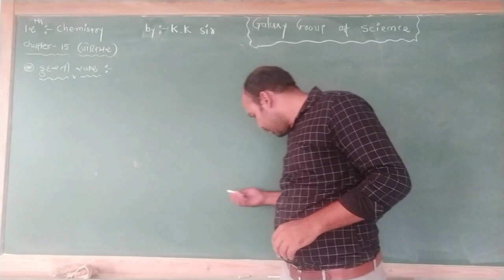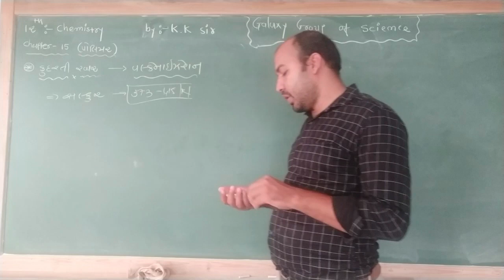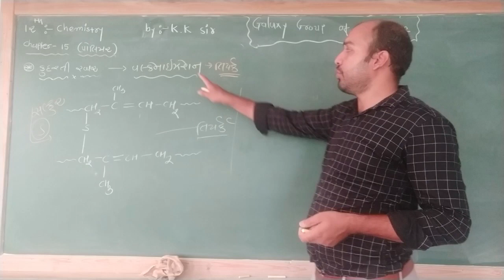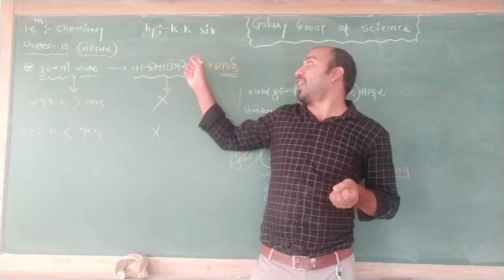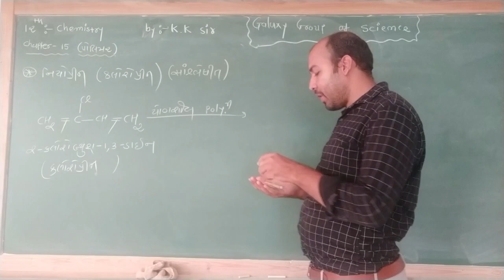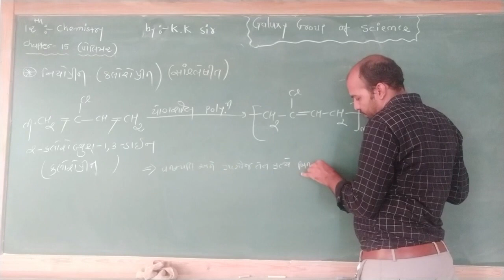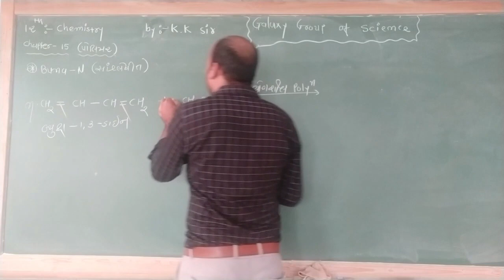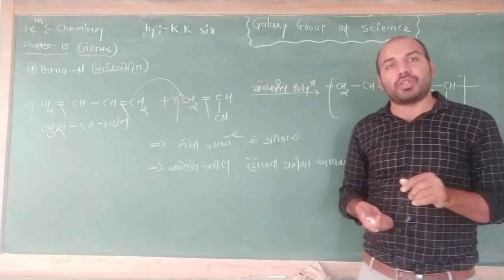12 STD GM CHEMISTRY CH 15 PART 9